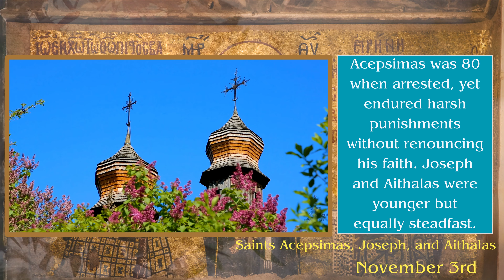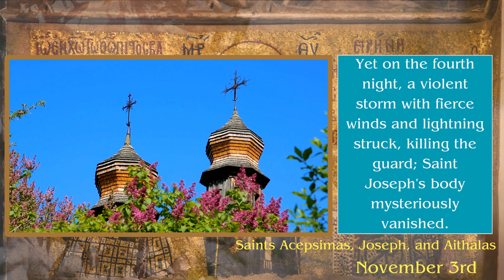Saint Acepsimas the Bishop, Saint Joseph the Presbyter, and Saint Aithalas the Deacon - November 3rd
Join us as we commemorate the venerable lives of Saint Acepsimas the Bishop, Saint Joseph the Presbyter, and Saint Aithalas the Deacon on 'Orthodox Saint of the Day'. Experience the valorous saga of these early Christian martyrs whose unwavering faith under the Persian sun withstood the tumults of persecution.

In the heart of ancient Persia, these steadfast servants of the Christian Church exhibited courage and piety, leaving an indelible legacy of devotion and sacrifice. Their narrative is a testament to the enduring spirit of those who stand firm in their beliefs against the trials of oppression.

Their tales are not just historical accounts; they are timeless lessons of resilience and spiritual fortitude.